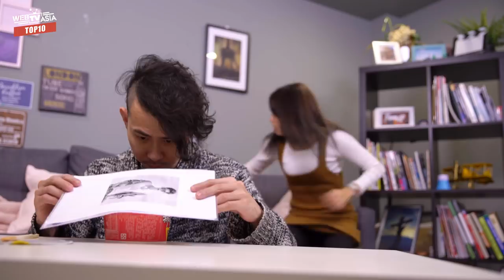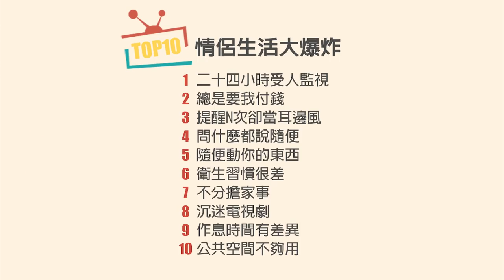WebTVAsia TOP10 -情侶同居生活一定遇過的10件事，每樣都令人爆炸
【TOP10】情侶生活大爆炸
爆炸完還是記得要甜蜜一下喔！

主打星 聖結石 Saint
主打曲 薛丁格的貓

演員 黑 鬼兒｜泰山Tarzan